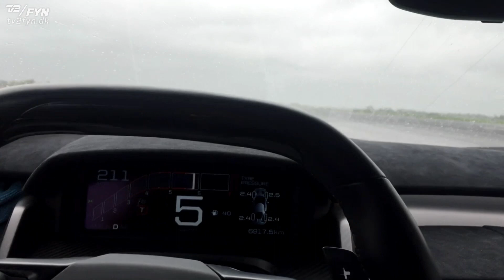350 km/t: Jason Watt viser, hvad Ford GT40 kan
Jason Watt bag rattet i Danmarks eneste Ford GT40 til fordel for kræftramte børn.